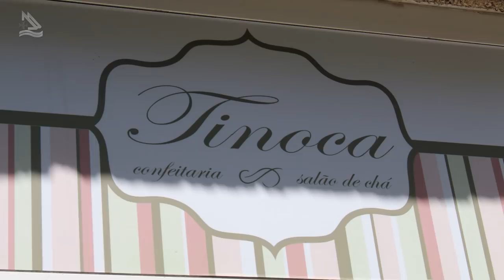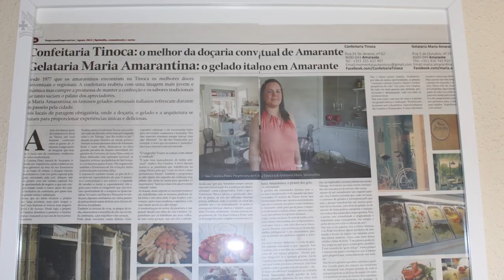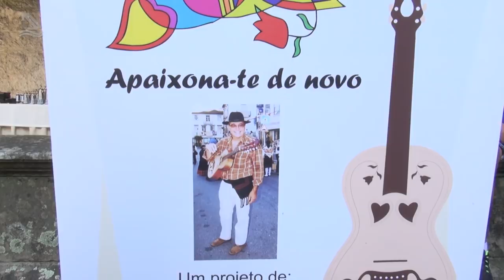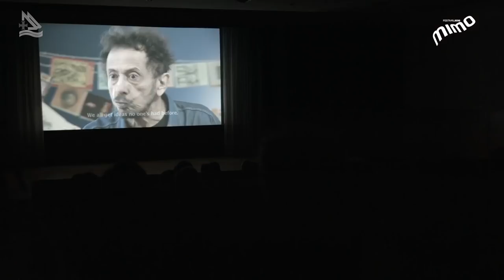Amarante, cidade do MIMO em Portugal (Programa Assim é Portugal Oficial)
Cidade de Amarante em Portugal - programa 472 - parte 02